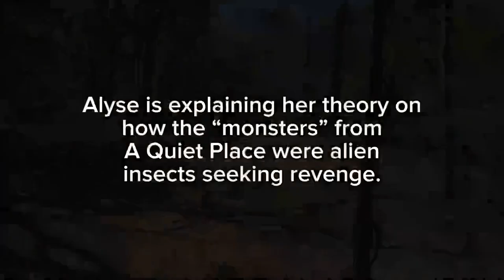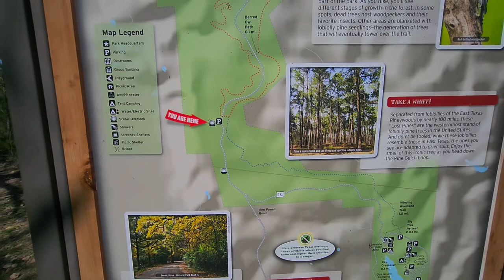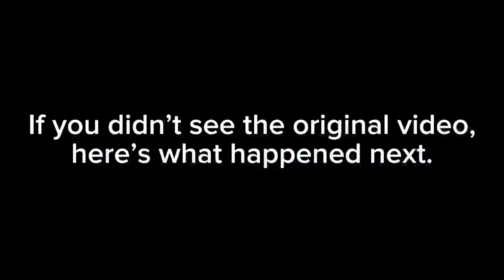Buescher State Park Red Trail Loop | Team Tatum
Hey y’all! Here’s some recently found footage from our Bastrop, TX, camping trip in March. It shows us walking the red trail loop in Buescher State Park. There’s also a little clip from the last video for continuity. We hope you enjoy this quick video!